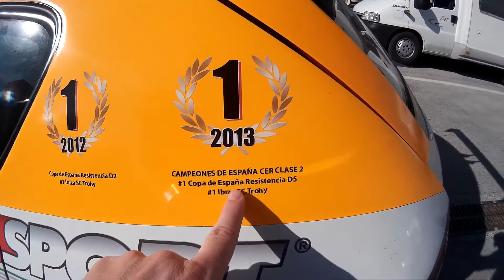en el circuito de jerez campeonato de españa de resistencia C.E.R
HOY EN EL CIRCUITO DE JEREZ CON EL OSCAR. CAMPEONATO DE ESPAÑA DE RESISTENCIA (C.E.R)
cámara sj4000